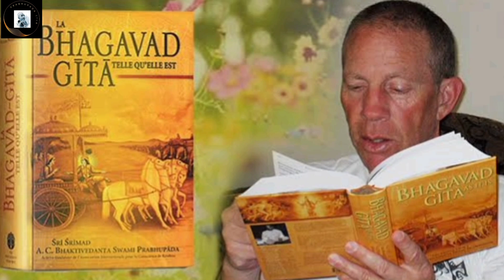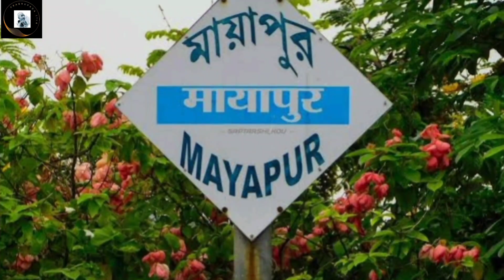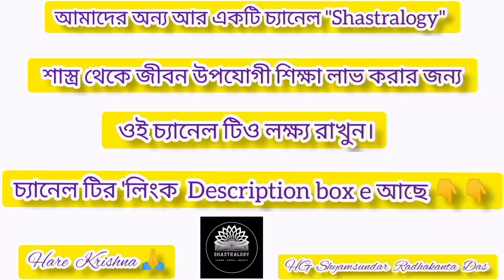কার কাছে আত্মসমর্পণ করা সহজ? ভগবান নাকি গুরু?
Speaker: Shyamsundar Radhakanta Das (Ph.D Research Scholar)

Content Creator:- Radha Madhav & Srila Prabhupada
Thank You So Much Radha Madhav & Srila Prabhupada
Video Background Song Credit:-

Song-Yadi Prabhupada Naa Hote To Kya Hota - A Tribute -

Gurudev Dissapearance Day (Hindi Bhajan) Madhavas Original Lyrics - H.H Jayapataka Swami Maharaj

Translated by - Rasika Siromani Devi Dasi

Music Composed By - Nirdosh Sobti (Nav Kishore Nimai

Das)

Music Arranged By - KRS Studios